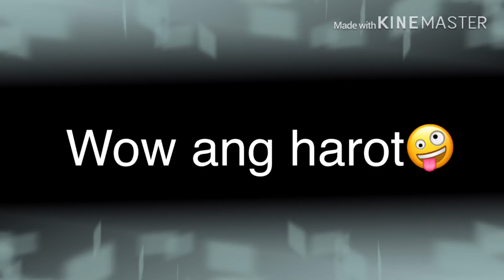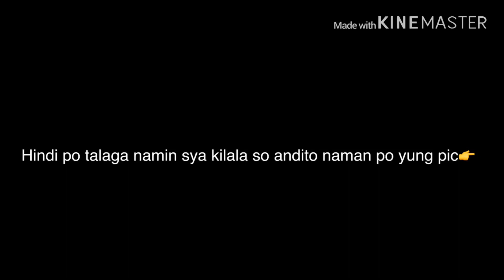JOJOWAIN O TOTROPAHIN CHALLENGE w/ Allyhana Lopez❤️ (no issue)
Jojowain o Totropahin Challenge